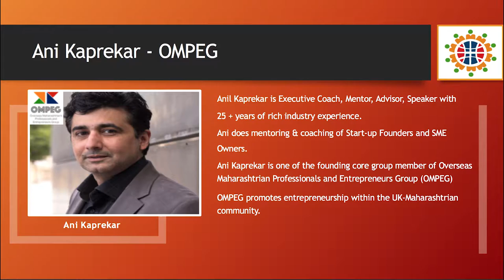UKISC - 16/08/2018 Conference - PART 10 /11 - Ani Kaprekar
Rahul Ithape has decided to launch a collaborative platform to bridge the gap between Indian and UK start-up ecosystems, hence UKISC is launched on 16th August 2018.

UKISC launch is supported by Sushil Gaikwad,GAGAN Sarin, Dr.Vijendra Ingle,C.K.Naidu, Vihang Ingle, Reshma and Vikas Deshpande, Amit and Rigveda Joshi, Nivedita Sukalikar, Pankaja Karnekar, Vipul Gangurde and Abhijit Kalaskar